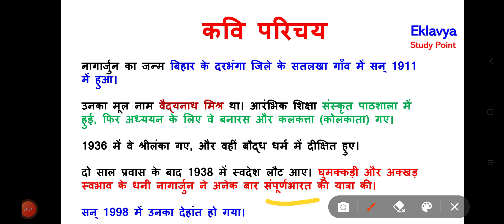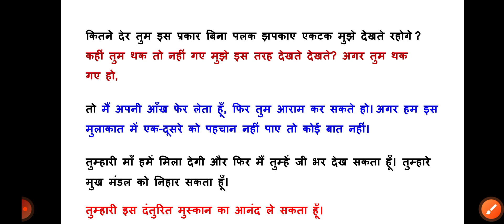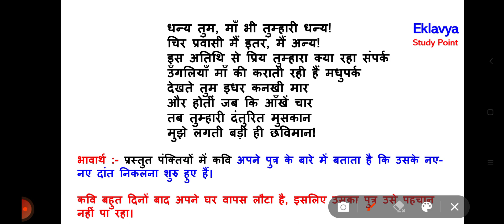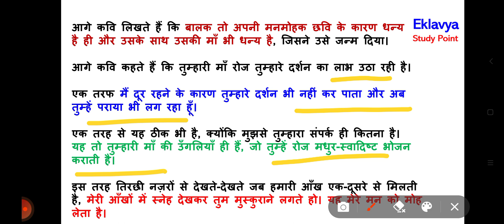Class 10 Hindi Chapter 6 ( Part 1) Yah Danturit Muskan Poem Summary - Kshitij 2 | 2022-23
प्रिय विद्यार्थियों इस वीडियो लेक्चर में हम Class 10 Hindi क्षितिज  ( NCERT Kshitij  2 )
का Chapter 6 यह दन्तुरित मुस्कान Yah Danturit Muskan देखेंगे

Class 10 Hindi Chapter 6  Yah Danturit Muskan

यह नागार्जुन NAGARJUNA द्वारा रचित रचना है

Yah Danturit Muskan Chapter Explanation - Kritika 2
class 10 hindi chapter 6 part 1

For Notes Visit our websites